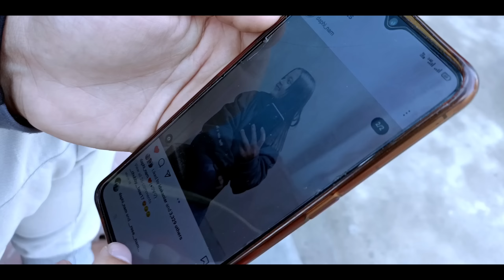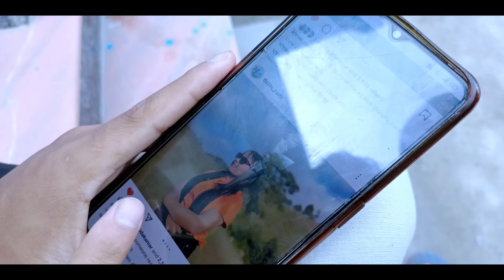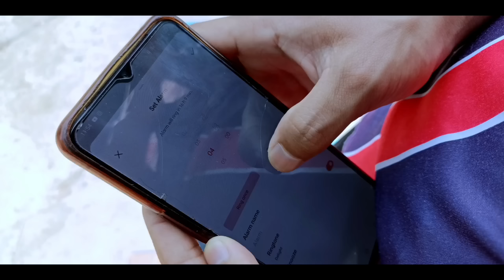Han paia Chi Kur 😳 ( Pnar short Film) // Nam Special